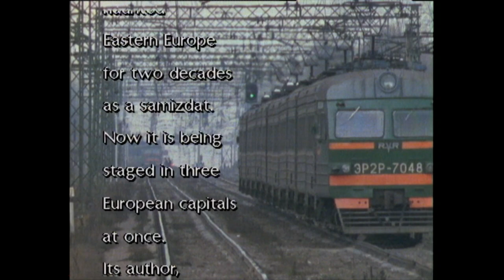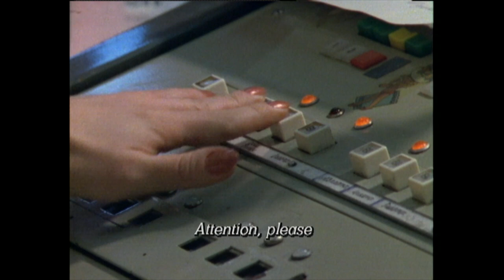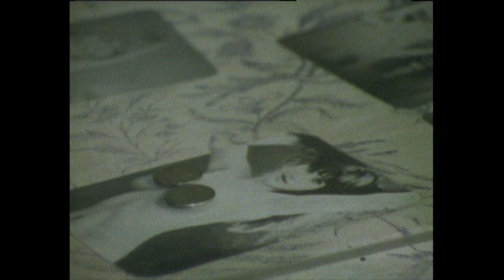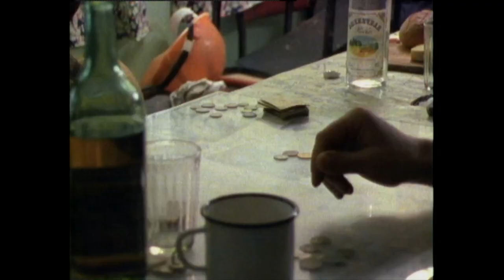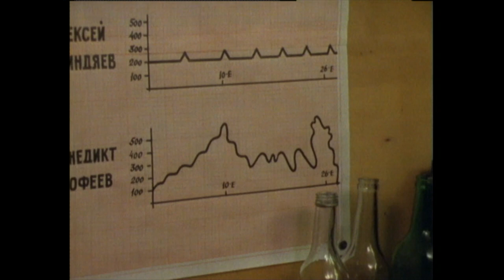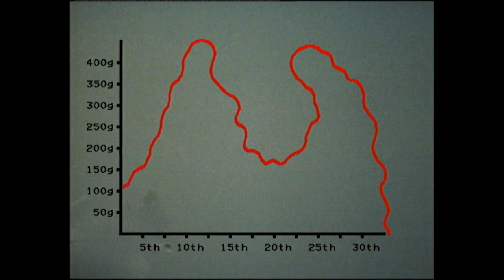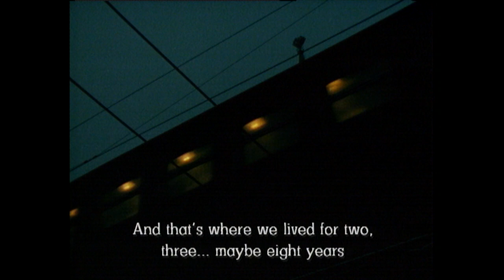From Moscow to Pietushki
Pawel Pawlikowski's delicious 1990 BBC documentary in which he found the legendary dissident poet, Venedikt Yerofeyev and his wife in their kitchen in Moscow. Now only able to speak through a voice box, Yerofeyev tells of his fantastical prose poem journey into alcoholic stupor, comic and tragic by turn, a work that came to stand for so much of the absurd period of the Soviet Union.

Director: Pawel Pawlikowski
BBC 1990